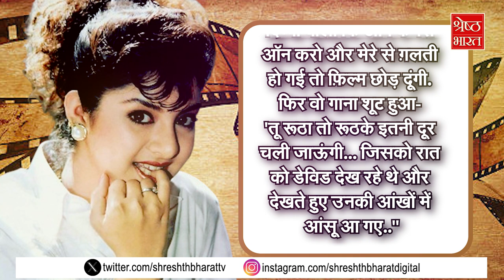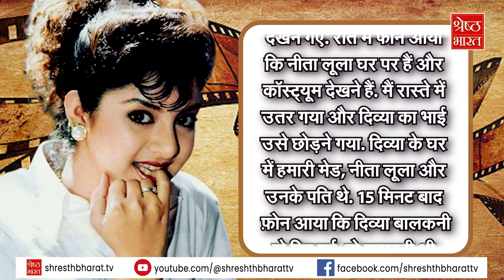मौत के बाद कई लोगों के सपने में आने लगी थीं Divya Bharti, बार-बार कुछ कहने की करती थी कोशिश!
दिव्या भारती (divya bharti)...सुदंरता ऐसी थी कि आज होती तो अच्छे से अच्छी एक्ट्रेस (actress) को मात देती...पर वो कहते है ना... किस्मत से ज्यादा ना किसी को कुछ मिलता है ना मिलेगा...वही हुआ 19 साल की यंग एक्ट्रेस (actress) के साथ...everything was too perfect in her life…she was doing well.. she was successful..she was tallented..और शुरुआत से ही वो पीक पर थी...but destiny has some other plans for divya bharati